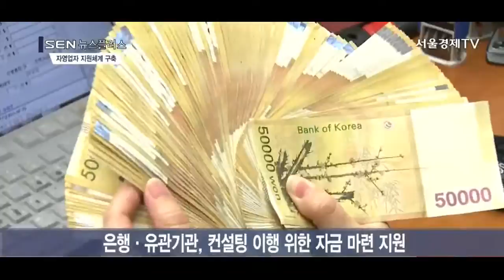[서울경제TV] 금감원, 자영업자·은행권 컨설팅 연계 지원 구축한다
[앵커]
최근 계속되는 경기침체와 시장금리 상승 등으로 자영업자의 경영여건이 어렵다는 호소가 나오고 있는데요.
윤석헌 금융감독원장이 자영업자 경영컨설팅 현장을 방문해 은행권의 자영업자에 대한 컨설팅 지원을 당부했습니다. 금감원은 4분기중 컨설팅 연계 지원체계를 구축할 방침입니다. 앵커리포트입니다.

[기자]
윤석헌 금융감독원장은 오늘 서울 성동구에 위치한 신한 두드림 스페이스를 찾아 자영업자들의 경영컨설팅 현황을 둘러보고 은행권의 지원을 당부했습니다.

[싱크] 윤석헌 / 금융감독원장
“(이후 추가)”

신한 두드림 스페이스는 신한은행의 대표적인 사회공헌 프로그램 ‘신한 두드림 프로젝트’중 하나로 지난해 12월 서울숲 언더스탠드에비뉴에 문을 열고 청년 창업교육과 심화 인큐베이팅, 취업교육 등을 지원하고 있습니다.

금융감독원에 따르면 자영업은 진입 장벽이 낮아 창업과 폐업이 빈번한 반면 업종이 편중되고 경험 부족 등 이유로 창업 후 5년간 생존할 확률이 27.5%에 불과합니다.

금감원은 경영 애로를 겪는 자영업자의 경쟁력 제고를 위해 오는 4분기 중 컨설팅 연계 지원체계를 구축하기로 했습니다.

컨설팅 연계 지원체계는 우선 은행에서 자영업자의 경영현황, 애로사항 및 성장 가능성 등을 고려해 컨설팅이 필요한 자영업자를 발굴·선정하고, 선정된 자영업자에게 소상공인시장진흥공단, 지역신용보증재단 등 유관기관이 전문컨설팅을 제공하는 방식입니다.

컨설팅을 받고 나서 컨설팅 이행을 위해 자금이 필요한 경우에는 은행이 자금을 지원하거나 컨설팅을 제공한 유관기관의 정책자금 또는 보증을 받을 수 있도록 추진할 예정입니다.

은행은 자영업자에게 컨설팅 이행을 위한 자금을 지원할 때 금리우대 인센티브를 제공하도록 합니다.

금감원은 우선 은행권의 적극적인 관심과 협조를 당부한 뒤 제2금융권도 자영업자에 대한 지원에 참여하도록 독려할 계획입니다. 서울경제TV 양한나입니다.